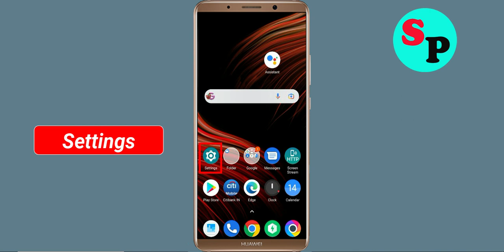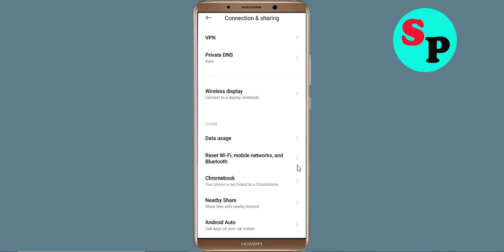Fix Folio App Network & No Internet Connection Error Problem Solved in Android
Fix Folio App Network & No Internet Connection Problem Solved in Android

Hello Friends, Todays in this video section, i will show you How To Fix Folio App Network Connection Error Android & Ios - Folio App Folionet Connection. If you are facing same problem in your android phone then it will help you to get rid of this problem. Just follow tutorial to solve this issue. Just follow the basic steps to solve this issue. If you are facing same issue in your android mobile then follow the simple steps to fix this issue.

1).Restart your phone.
2).Disconnect and reconnect Wi-Fi or change to another Wi-Fi.
3).Check for Data Packet Loss
4).Force close Folio and clear cache.
5).Update Folio and Operating System.
6).Reinstall Folio

How To Solve Folio App Network & Folionet Connection Error in Android & Ios
Fix Network connection solution in Folio App In Android Fixed
Fix Folio App Network Connection Error Android
How to fix Folio App Network Connection Error Android Fix
Easy fix Folio App Network Connection Error Android
Network and Folio Internet connection problem in Folio App
Fix No Folionet Connection Problem solved issue fixed..
How To Fix Folio network issue in Android Mobile Phone...